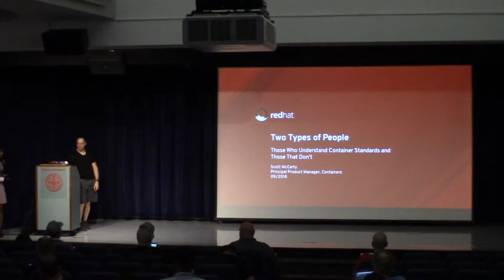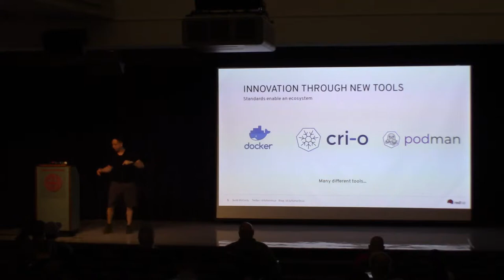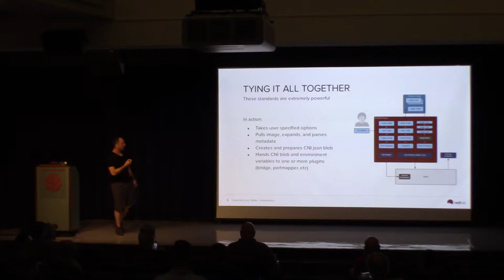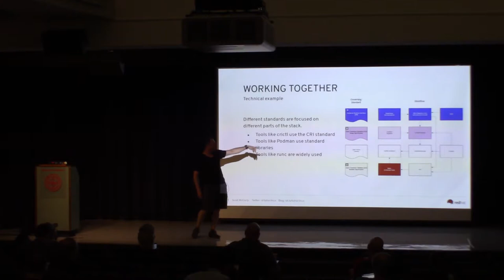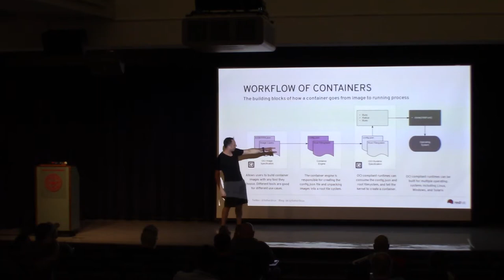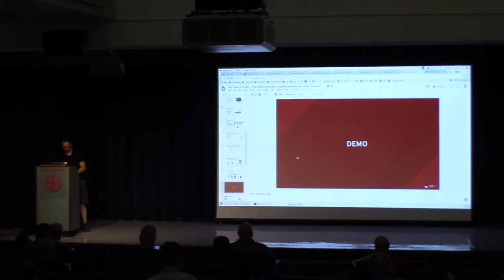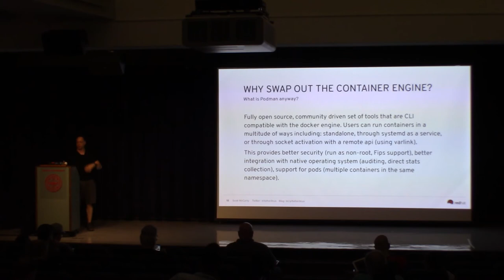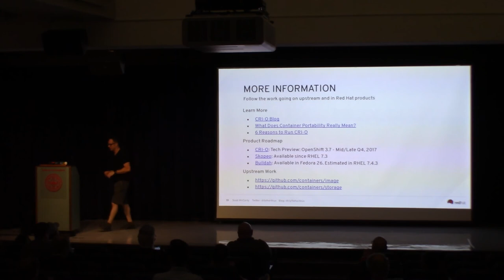Two Types of People, Those Who Understand Container Standards and Those That Don't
The container tools landscape is exploding - from orchestration and logging to storage and networking - from security tools to image building. This makes it really exciting to be building applications with containers. This also makes it really intimidating to make architectural decisions about which projects to use. In production, you have to live with these tool choices, but container standards can help protect you.

This talk will provide an overview of how container standards work together in Kubernetes, Docker, and CRI-O. Will dig into the interfaces for humans (CRICTL) and robots (CRI). It will also provide technical explanation of how the OCI image runtime specifications work together. You will gain a perspective on Red Hat's view of how these container standards are fostering healthy ISV, cloud provider, vendor, customer and community interactions.

This talk will close with a look at the future of standards and where work needs done.